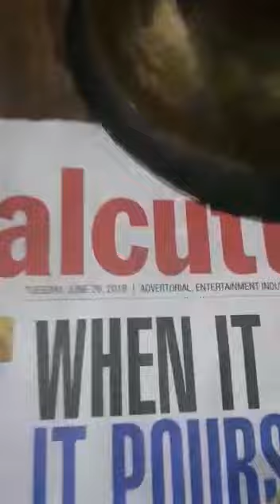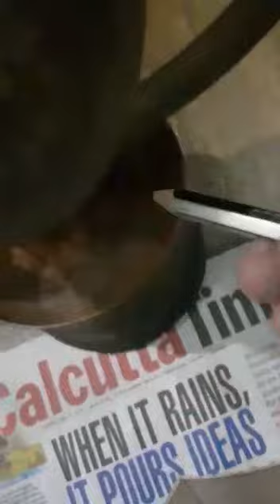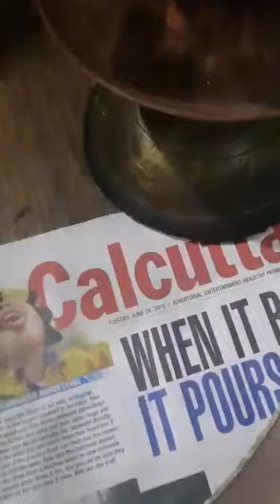East india company | 1818 Ka jug